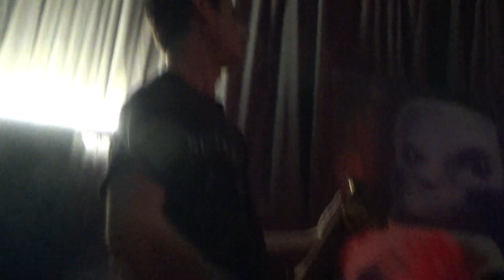Klunk 24.03.2019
@ Le Satellite,  Aubervilliers